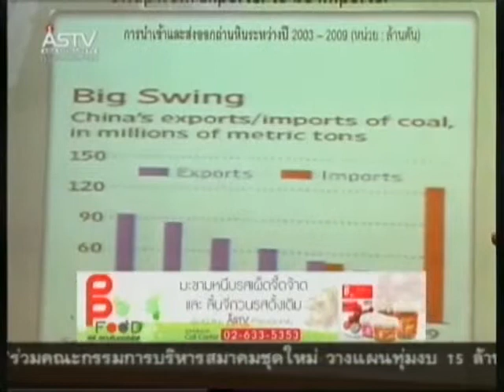191253 12 00น AGE ชี้แนวโน้มถ่านหินขาขึ้นตามน้ำมัน สรุปท่วมเหมืองถ่านหินอินโดฯ ปี54